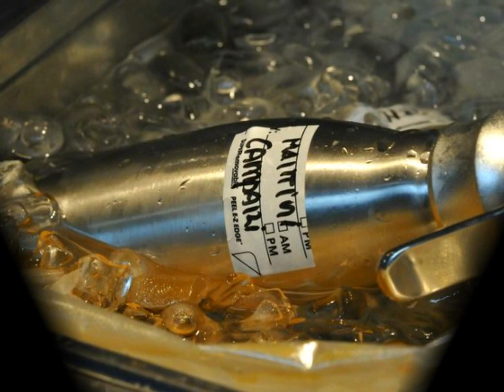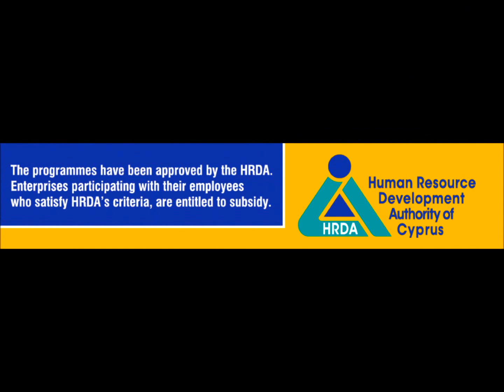Gastronomy Essentials Training - November 2011.wmv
Three "high-level" seminars for professional Chefs and Cooks from all over Europe will take place next November in Limassol, Cyprus and they will focus on New Culinary Techniques (2nd level molecular cuisine -- advanced), Greek Creative & Mediterranean Cuisine and Buffet Decoration Methods, used by the Leading Hotels & Restaurants in the World.

Organiser: Gastronomy Essentials Ltd.

Video Photos by: Stavros Kostakis - Alexandros Vogiatzakis
Music Cover: Abaco Music Library - Chilled Out